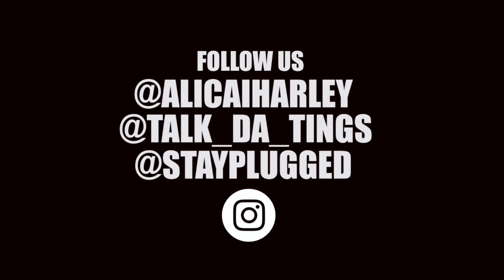ALICAI HARLEY - TALK DA TINGS FREESTYLE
Alicai Harley doing what she does best..! Check out this freestyle from the Jamaican born, South London Hotshot for Talk Da Tings !